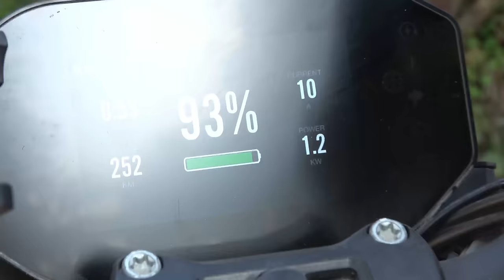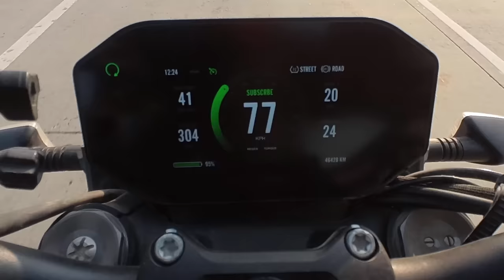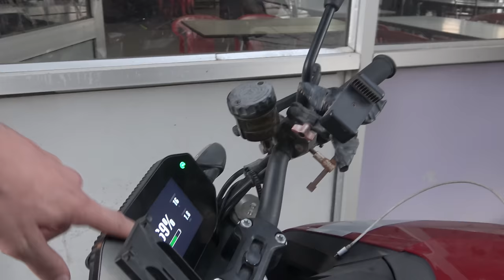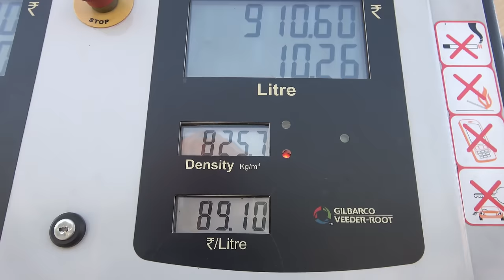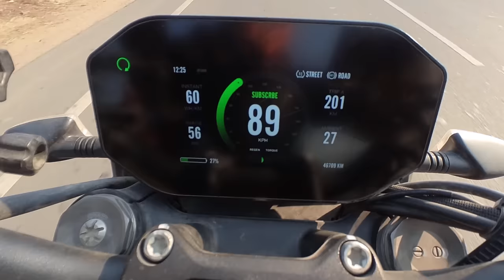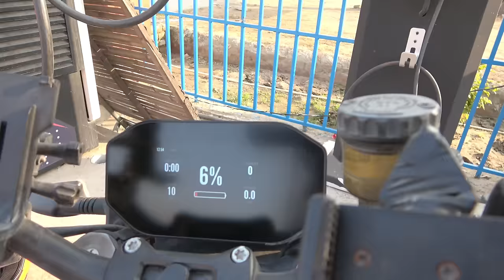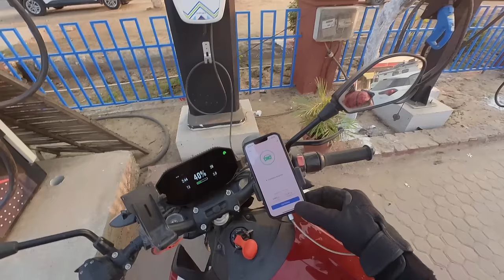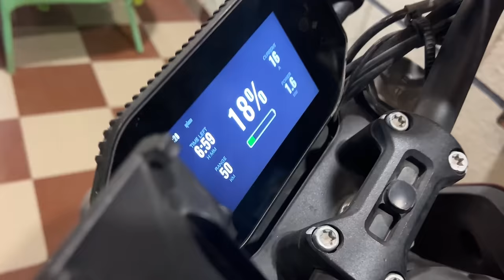Sh*t, I expected a lot more!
Even though this sucks, I wouldn’t say it changes much for me here in India but I’m not quite sure what’s going on now with Eve. Is there something broken, because of the faulty fan or why does this happen now? Will slow me down quite a bit and I was so looking forward to the faster charging again;) Anyway, good to be making progress on my way down to Goa with my friends from the @BigFriendlyTruck even though, sleeping at truck stops might not be for everyone…the little blind passenger sure does enjoy the ride😉

Thanks to my Patrons:
Maree
Petr Skalsky
Fixento
Matthew Coleman
Rick Flashman
Lesoram
Wes
Stevetheflyer
Brucie_the_kiwi
Clive Sharp
Brad Mullins
Banak Tavakoli

Adventure Bikes that I like:
Honda Transalp

Channels I watch right now that inspire me a lot:
Pedro Mota
Itchy Boots
On Her Bike
Ken Heron
Motorcycle Adventures
Mototrek
the Inja
Motojitsu
Got2go
Dakar
Big Rock Moto
Charly Sinewan
Motorcycle Adventure Dirtbike TV
Revzilla
CaroUnterwegs
TheMissendenFlyer
1000PS
Moto.it
Outdoor Boys
Life Uncontained